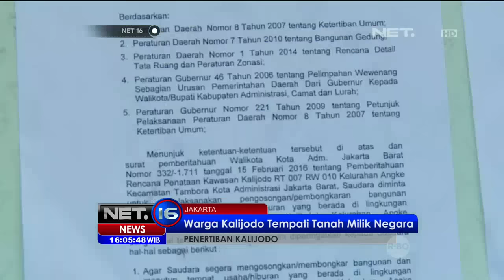Demo Ratusan Warga Kalijodo ke DPRD DKI - NET16